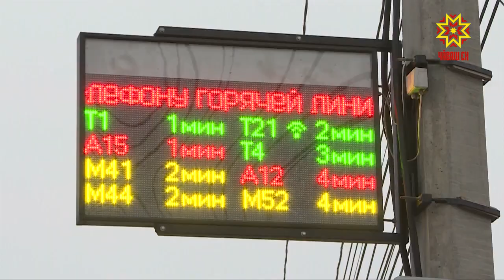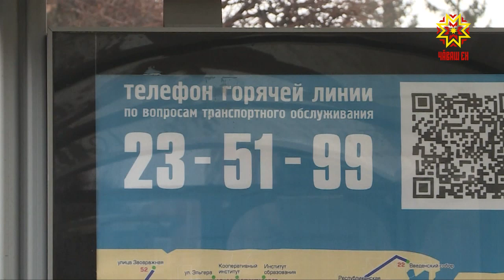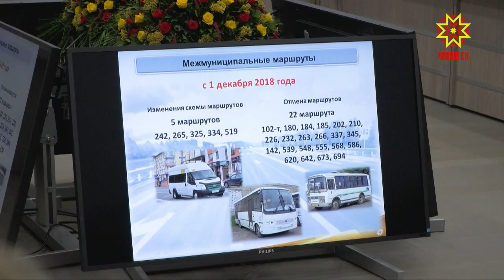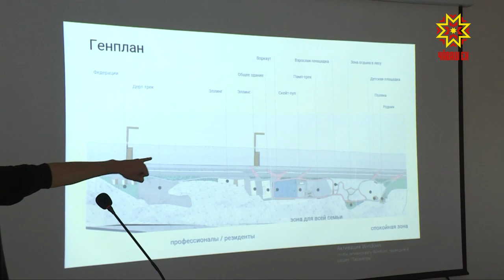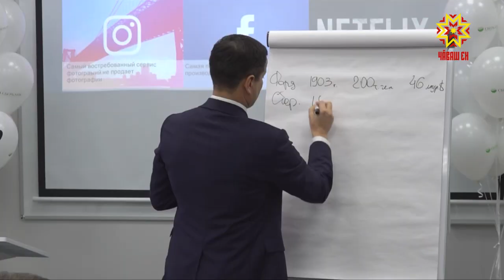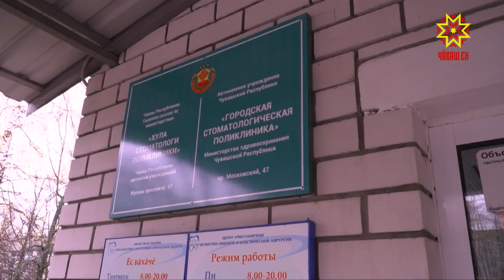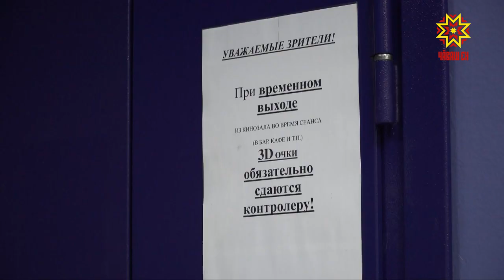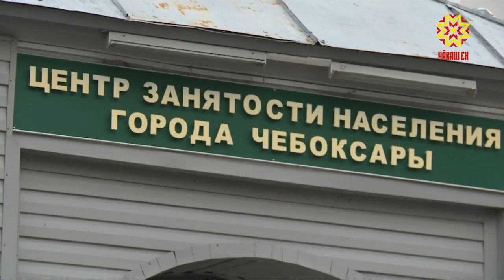Республика 03.12.2018 на русском языке. Вечерний выпуск